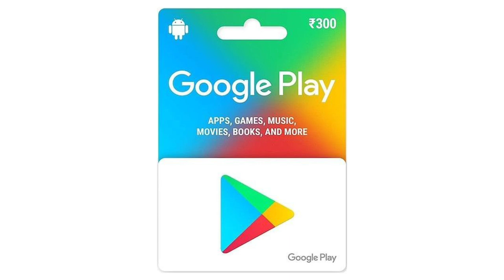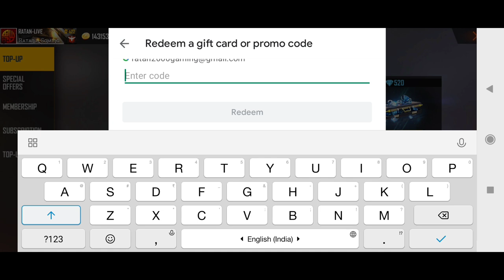CLAIM 1 JANUARY REDEEM CODE 2022 FREE REWARDS 🥳 FF REWARDS REDEEM CODE | FF REDEEM CODE TODAY😎🤑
FREE FIRE REDEEM CODE FOR TODAY DECEMBER 30 | FF REWARDS REDEEM CODE | FF REDEEM CODE TODAY 30 DECEMBER

Cover Topic :-
1) free fire redeem code today
2) free fire redeem code 2021
3) free fire redeem code daily update
4) free fire redeem code today new
5) free fire redeem code site
6) free fire redeem code generator
7) free fire redeem code rewards

FREE FIRE REDEEM CODE FOR TODAY 1 JANUARY
FF REWARDS REDEEM CODE
FF REDEEM CODE TODAY 1 JANUARY
free fire new redeem code today 1 JANUARY
ff
1 JANUARY
ff reward
Redeem Codes 1 JANUARY
Redeem
Indian Region
free fire 1 JANUARY redeem code